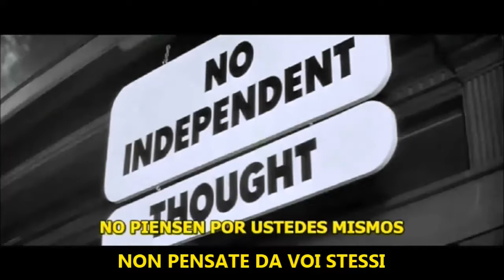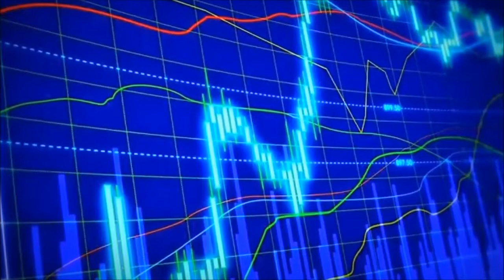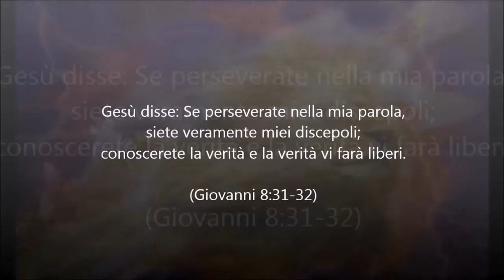COME VINCERE LE FREQUENZE MANIPOLATRICI (parte 1)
Rivelazione del Dio Vivente molto importante ed impattante sulle emissioni di frequenze manipolative e la soluzione per vincerle.
La verità circa la genetica umana.
Le due stirpi presenti sul pianeta.
Contrasti luciferini e relative soluzioni.
Chi è in realtà Yeshua Gesù Cristo il liberatore?

In questo ultimo tempo l’umanità sarà messa alla prova.  …cosa precede il ritorno di Yeshua Gesù Cristo.
L'avversario opera per contrastare la chiamata, per distorcere le frequenze di salvezza, la salvezza dal mondo di Matrix in cui viviamo, utilizzando emissioni di frequenze manipolatrici, subliminali e molto altro … il cui scopo è di uccidere il nostro corpo e le nostre anime …

In questo audio video troverete amplissime spiegazioni , rivelazioni atte a aprire  la comprensione  su ciò che sta accadendo  e soprattutto per comprendere cosa fare per uscirne vittoriosi, come Yeshua Gesù Cristo stesso ne è uscito vittorioso aprendoci una porta di liberazione.

Film:
Essi Vivono (They Live) 1988 scritto e diretto da John Carpenter.
The Matrix 1999 diretto dai fratelli Wachowski.
Ringraziamenti all'amato gatto Picci per la sua puntuale partecipazione alla registrazione dell'audio.

Nel prossimo audio video … COME VINCERE LE FREQUENZE MANIPOLATRICI (parte 2)  Il nostro meraviglioso Dio Vivente ci rivela come vincere la manipolazione, attraverso la rivelazione della storia della genetica dei figli di Dio che possono finalmente ritornare a casa attraverso la rigenerazione, l’ancoramento e il potenziamento della forza di fuoco, la frequenza dello Spirito, la frequenza dello Spirito di Vita di Dio, chiamato Santo nei vangeli, che si realizza e manifesta anche per mezzo del Verbo , la voce,  il suono.
La verità ci rende liberi!

ALCUNE SACRE SCRITTURE RELATIVE A QUESTO VIDEO:

Gioele 2:28-32                                                                                                                                                             “Dopo questo avverrà che io spanderò il mio Spirito sopra ogni carne; i vostri figli e le vostre figlie profetizzeranno, i vostri vecchi faranno sogni, i vostri giovani avranno visioni. 29 In quei giorni spanderò il mio Spirito anche sui servi e sulle serve. 30 Farò prodigi nei cieli e sulla terra: sangue, fuoco e colonne di fumo. 31 Il sole sarà mutato in tenebre e la luna in sangue, prima che venga il grande il grande e terribile giorno dell’Eterno. 32 E avverrà che chiunque invocherà il nome dell’eterno sarà salvato, perché sul monte Sion e in Gerusalemme vi sarà salvezza, come ha detto l’Eterno, e fra i superstiti che l’Eterno chiamerà”.
Apocalisse 10:3                                                                                                                                                                    Poi gridò a gran voce, come un leone ruggente, e quand’ebbe gridato, i sette tuoni fecero udire le loro voci.
1 Tessalonicesi 4:16                                                                                                                                                       Poiché il Signore stesso con potente chiamata con voce d’arcangelo, e con tromba di Dio, scenderà dal cielo …
Giovanni 1:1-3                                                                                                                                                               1 Nel principio era la Parola, la Parola era con dio, e la Parola era Dio. 2 Essa era nel principio con Dio. 3 Ogni cosa è stata fatta per mezzo di lei; e senza di lei neppure una delle cose fatte è stata fatta. 4 In lei era la vita, e la vita era la luce degli uomini.
Genesi 1:2                                                                                                                                                                … e lo Spirito di DIO aleggiava sulla superficie delle acque.
1 Corinzi 15:21-22
la morte è venuta nel mondo per mezzo di un uomo (Adamo), ed è per mezzo di un altro uomo (Cristo) che ora cʼè la resurrezione dei morti. 22 Come tutti gli uomini muoiono, perché discendono da Adamo, così tutti quelli che appartengono a Cristo saranno resuscitati.

(Avvisiamo che il nostro Blog è chiuso. Potete leggere alcuni documenti e testi nel nostro facebook Rivelazioni Yeshua)